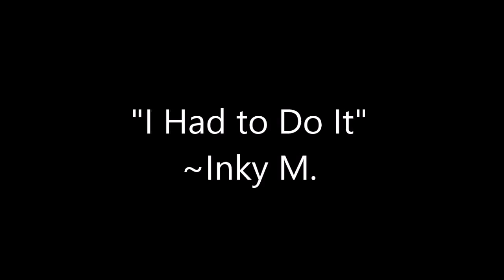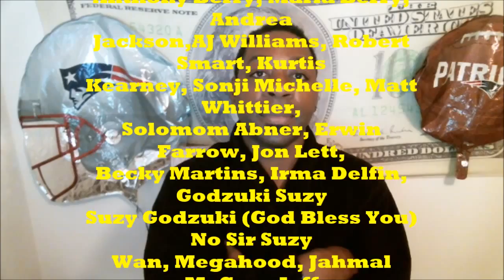Show 11: Thank God It's Friday